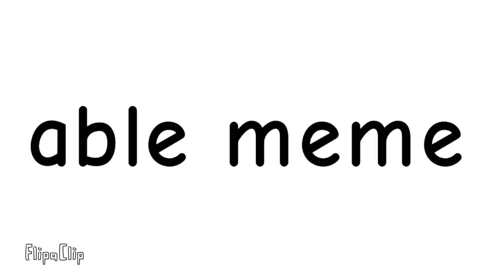able meme werewolf red icee